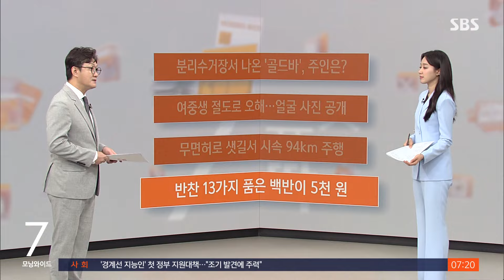이게 5천 원이라니…반찬 13가지 '부산 백반집' 화제 / SBS / 뉴스딱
점심 한 끼에 1만 원이 훌쩍 넘는 요즘 같은 고물가에 5천 원에 푸짐하게 먹을 수 있는 식당이 있다고요?

온라인에 '부산 노부부 식당'이라는 제목의 글이 올라왔는데요.

글쓴이 A 씨는 "조금 전 납품 갔다가 부산 어딘가의 식당에 들어갔다. 혼자서도 식사가 가능하냐고 물어보니 그렇다고 해서 백반을 주문했다"며 이 식사 사진을 찍어서 올렸습니다.

백반 반찬을 찍은 사진에는 멸치볶음, 어묵, 가지조림, 고등어조림 등 반찬이 무려 13가지나 됐는데요.

더욱 놀라운 것은 바로 가격이었습니다.

A 씨는 "저렇게 나오는데 가격이 5천 원"이라며 "노부부가 운영하시는데 너무 감사하게 먹고 나왔다"라고 전했습니다.

A 씨는 또 "요즘 김밥도 5천 원인데 이런 식당을 보면 감사하다"면서 "밥 한 끼에 행복을 가득 먹고 나왔다"라고 만족을 표했습니다.